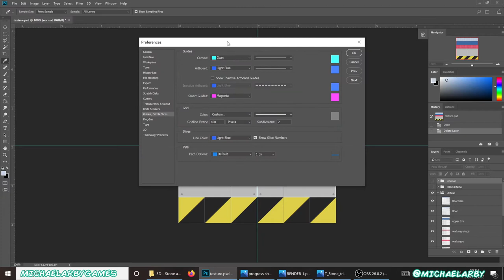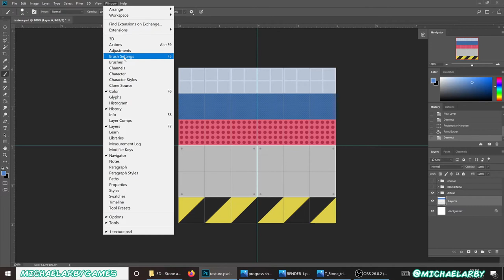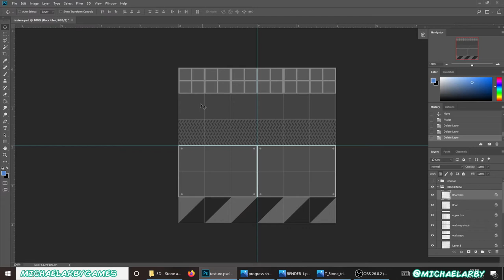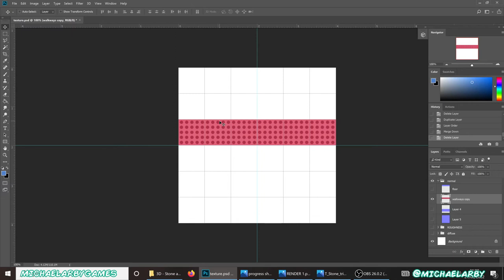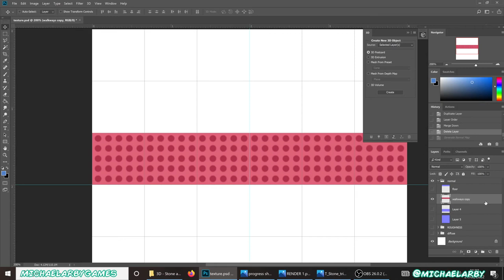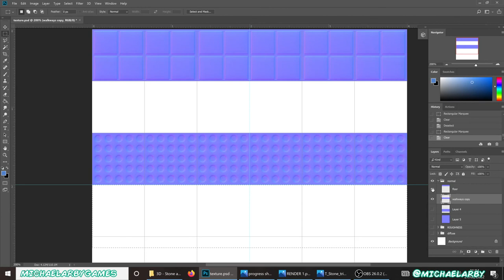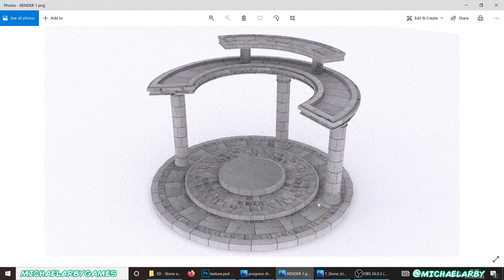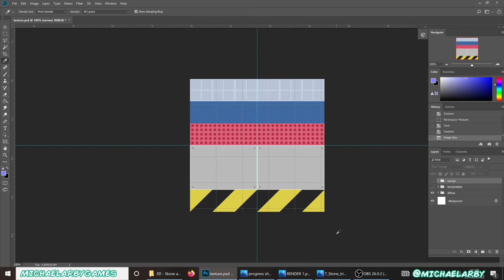GAME ASSET TUTORIAL: Modular Level Design (Part 3 - Making the Trimsheet Texture)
In this video we look briefly at how to make Trimsheet textures in photoshop.

I also Highly recommend that you check out Tim Simpson's awesome trimsheet tutorials that covers everything in a lot more detail, including making sculpted 3d trimsheets!